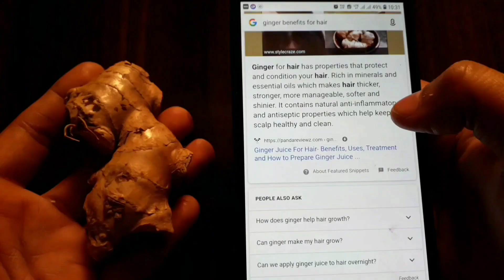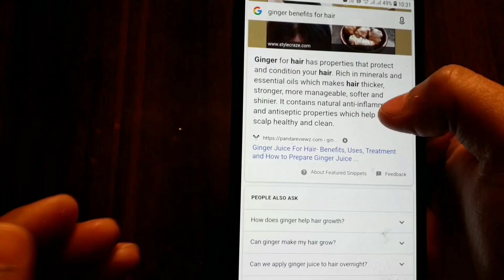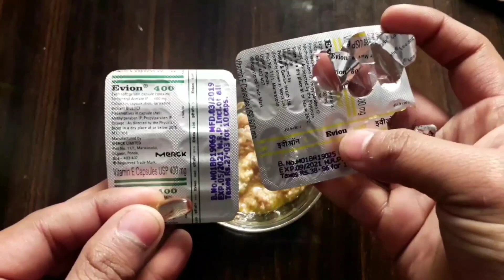इन गर्मियों 2 चीज़ों से बालों को 2 दिन में लम्बा, घना चमकदार बना देगाGrow Hair Fast Stop Hair Fall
Gharelu Ayurved.
बाल धोने से पहले इसे लगा लो बाल 10 गुना ज्यादा तेजी से लम्बे घने हो जाएंगे ! Fast Hair Growth Tips